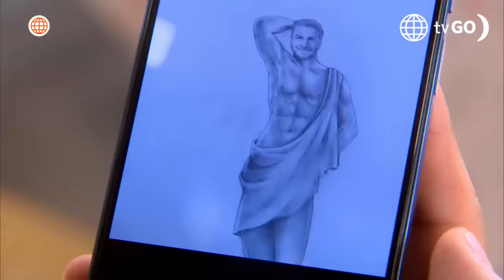Al Fondo hay Sitio 11: Las chicas Gonzáles vieron a Xavi como Dios lo trajo al mundo (Capítulo 523)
¡QUÉÉÉ!
Juana, Teresa y Olinda cambiaron de identidad para asistir a una clase de arte y comprobar si Xavi Sanz era el profesor de Macarena. Al llegar al salón descubrieron que el español era el maestro y quedaron en shock al ver que posaba como Dios lo trajo al mundo para que sea dibujado por sus alumnas 😱.